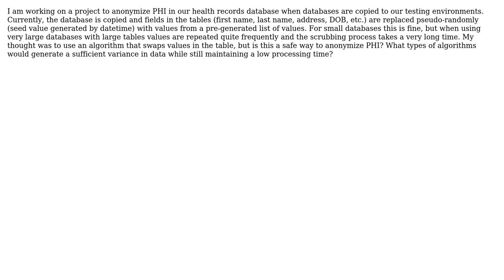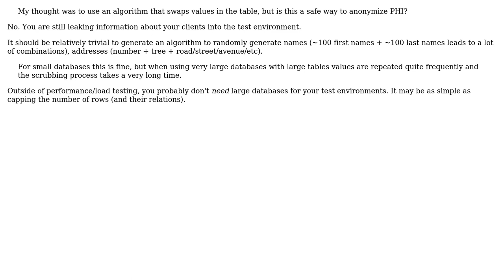Software Engineering: Anonymize Public Health Records Database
With thanks & praise to God, and with thanks to the many people who have made this project possible! | Content (except music & images) licensed under CC BY-SA | Music | Images & others | With thanks to user Telastyn user Robert Harvey user Preston Martin and the Stack Exchange Network Trademarks are property of their respective owners. You are responsible for your own actions.